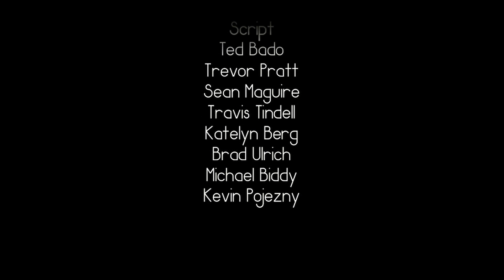Barbed Wire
This was a short film we made in less than 1 day: from writing to editing.  We were just bored, so we thought we would make a movie, because everything looks great on the Canon 7D. Came up with a general idea and worked with it as we went. It was a very collaborative process. Shot with the Canon 7D with the Sigma 30mm f/1.4, edited on Final Cut Pro, title design in After Effects, and graded with Magic Bullet Looks.